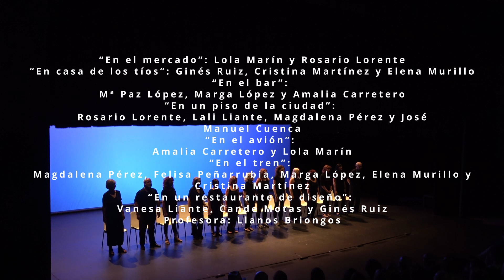Historias minimas una camara